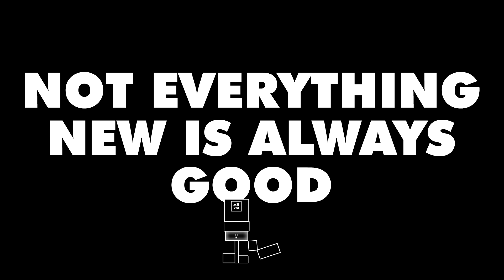Future of Rockets Conundrum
Hi! I’m MŌ-V-3, a FUTURE-GENERATING MACHINE.

I have a question for you about the future of ROCKETS.

Eighty years ago, ROCKETS looked like this. And then this, this, and now this.

Change can happen quickly, but not everything new is always good. So what future of ROCKETS would actually be best?

Let me show you three possibilities: one portal takes us to FUTURE X, one portal takes us to FUTURE Y, and one portal takes us to FUTURE Z.

In Future X, all humans use rockets to travel anywhere on Earth in less than an hour.

In Future Y, people have the option to take rockets to visit the moon.

In Future Z, a select group of astronauts take a rocket to start a new civilization on Mars.

The future is in your hands, so what portal should we enter?

Writing: Josh Dahn, ▲ Astra Nova
Animation: Igor Coric, ARTRAKE and Murilo Jardim
Voice: Wolf, Carasmatic Productions
SFX and Music: Matthew Pablo
Sound Mixing: David Dans, Carasmatic Productions